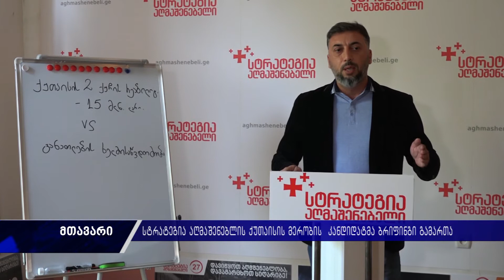როცა სკოლებში ელემენტარული პრობლემა გადაუწყვეტელია ორი ქუჩის სარეაბილიტაციოდ 15 მილიონი იხარჯება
ქუთაისში 2 ქუჩის სარეაბილიტაციოდ 15 მილიონი ლარი გამოიყო. ამ თემაზე სტრატეგია აღმაშენებლის გუნდის ქუთაისის მერობის კანდიდატმა ანდრო ლოსაბერიძემ ბრიფინგი გამართა.

,,კორონაპანდემიის პირობებში,  როცა სკოლებში სველი წერტილების ელემენტარული ჰიგიენის პრობლემა გადაუწყვეტელია, როცა ელექტრონული მოწყობილობების და ინტერნეტის ხელმისაწვდომობა დაბალია, ხელისუფლება ორი ქუჩის სარეაბილიტაციოდ 15 მილიონის დახარჯვას აპირებს." - განაცხადა ანდრო ლოსაბერიძემ.

ქუთაისში აღმაშენებლის და წერეთლის ქუჩების რეაბილიტაცია უკვე დაწყებულია. სამუშაოებს ,, ბლექსი გრუპი” და ,, აკორდ ჯორჯია” ასრულებს. ამასთან უკანასკნელს უამრავი დავალიანება აქვს როგორც სახელმწიფოს, ისე კერძო კომპანიების მიმართ. ჯამში 4 ნახევარი კილომეტრი გზის დასაგებად 15 მილიონი ლარი დაიხარჯება.